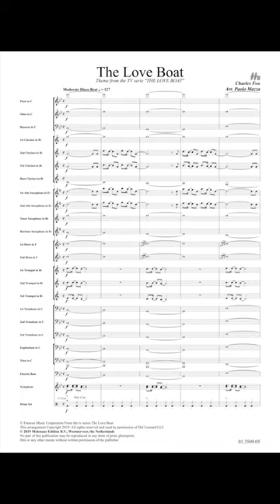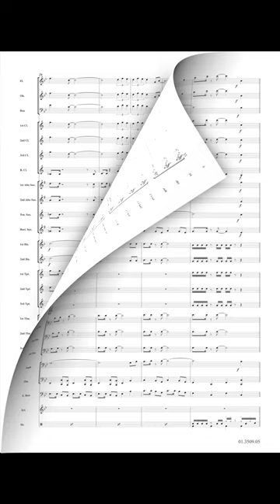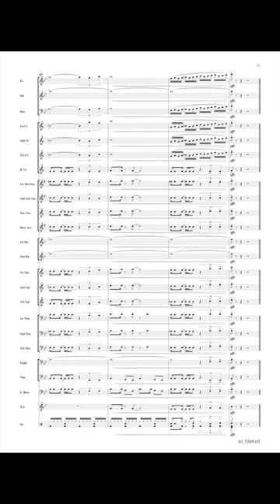Love Boat - Charles Fox/Arr. Paolo Mazza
In 1977 a television serie on ABC starts. It is a huge success, not only in America but worldwide; The Love Boat. The series usually takes place on the Pacific Princess, where passengers and crew have romantic adventures and fun. The serie is inspired by the novel of a true cruise director: "The Love Boats" by Jeraldine Saunders. The original theme sung by Jack Jones is presented here in a captivating arrangement by Paolo Mazza for Symphonic Band.

Conductor - Captain Artur Cardoso
Recorded by Banda do Exército - Destacamento do Porto